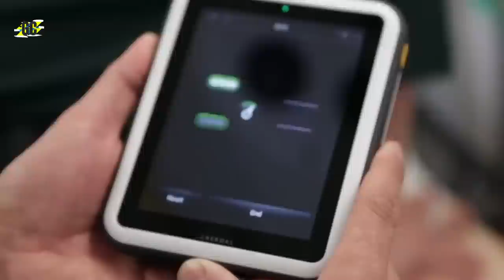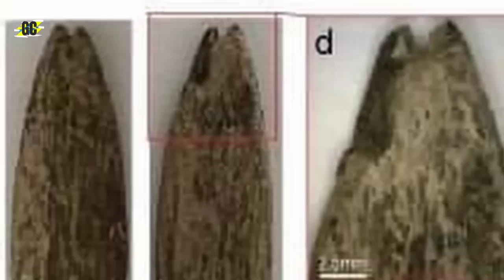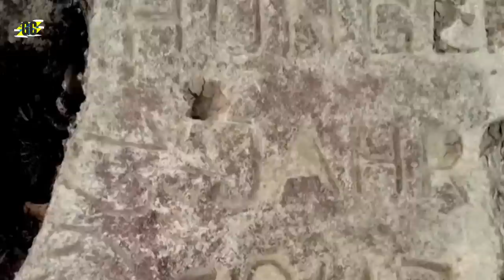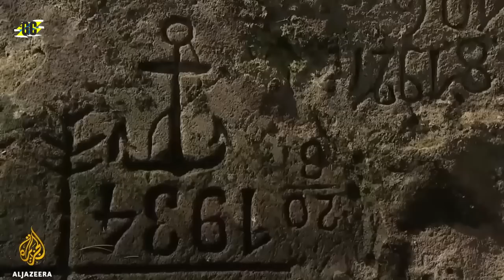Autoridades decidiram drenar este rio, mas não esperavam encontrar isso no fundo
Os cursos de água são vastas correntes hídricas que oferecem excelentes ambientes e sustento para diversas criaturas que habitam nosso planeta. Além disso, ao longo da história, os rios têm proporcionado vias de comércio e lazer, além de serem fonte de água potável, irrigação e muito mais. Contudo, eles também guardam inúmeros mistérios. Constantemente, são reveladas descobertas chocantes em rios ao redor do mundo, e aqui estão algumas delas que certamente o deixarão intrigado. Desde a enigmática história da Dama do Sena até as soturnas pedras da fome encontradas em rios europeus, apresentamos agora as 12 coisas mais surpreendentes já encontradas em suas águas.